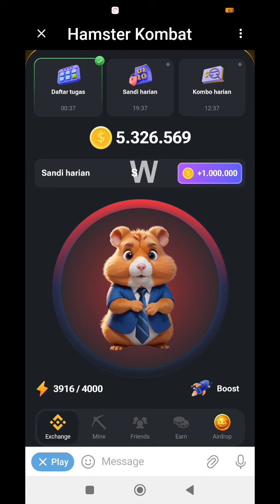Sandi Harian Hamster Kombat 24 JUNI 2024 (5.000.000)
Sandi Harian Hamster Kombat 24 JUNI 2024

S   • • •
W   • - -
A   • -
P  • - - •